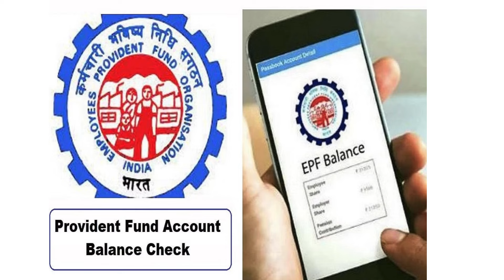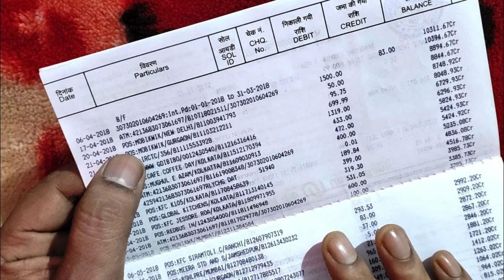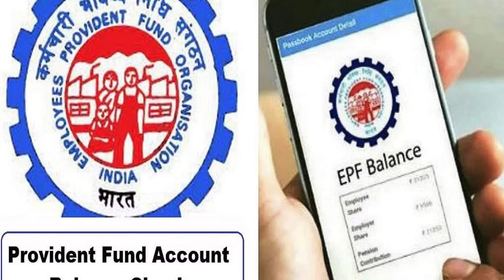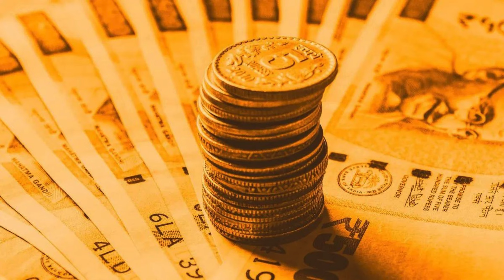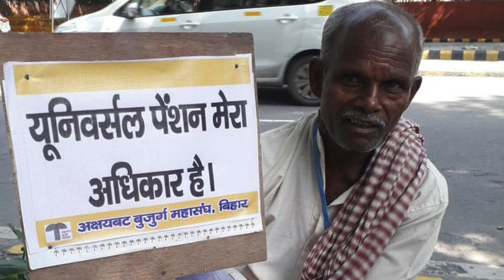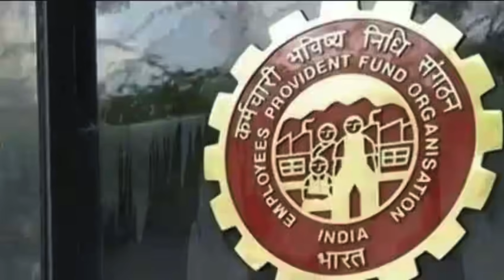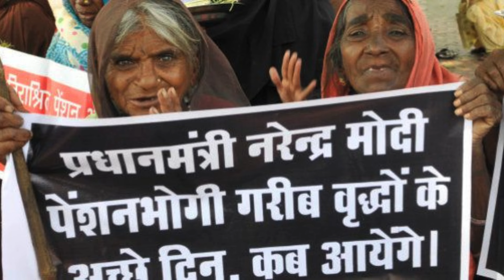EPS Pension News: EPS पेंशन धारकों के लिए सरकार ने दी गुड़ न्यूज